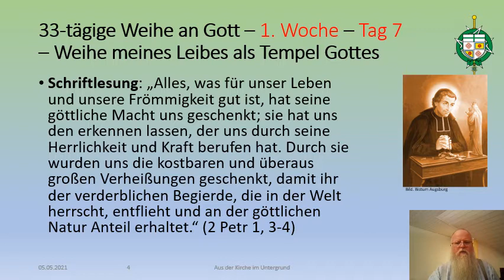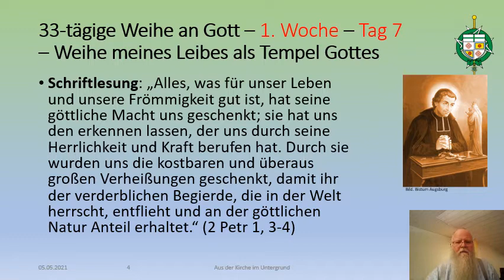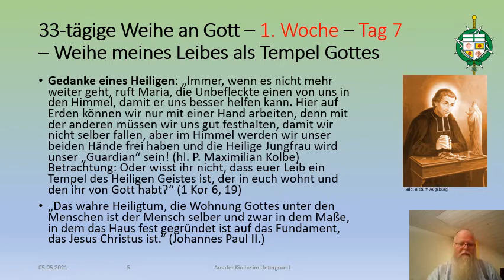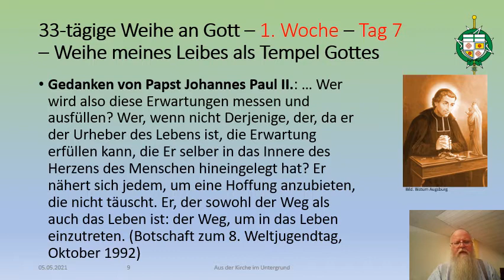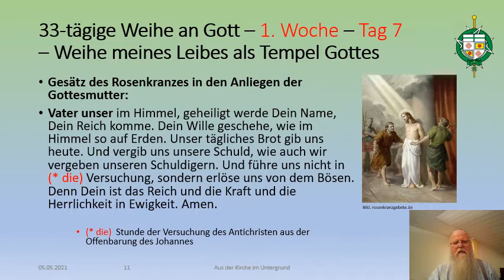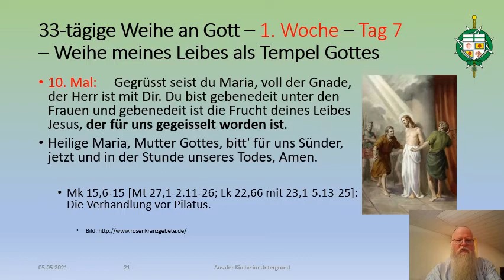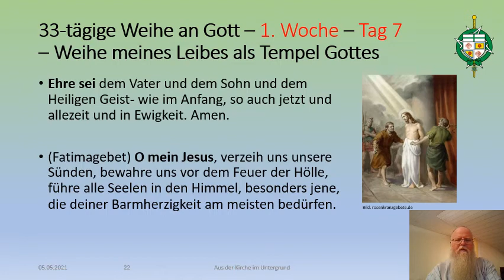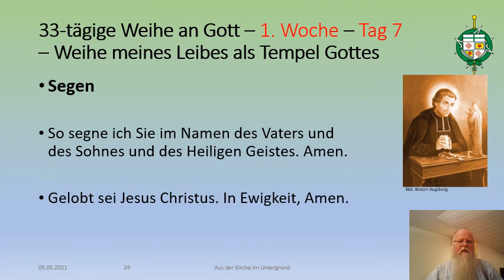07 - 33-tägige Weihe an Gott durch Maria - Grosse Marienweihe -7. Tag: Weihe Leib als Tempel Gottes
33-tägige Weihe an Gott durch Maria - Grosse Marienweihe
 -7. Tag: Weihe meines Leibes als Tempel Gottes

Die Texte der „33 Schritte“ sind an die „Vollkommene Hingabe“ des hl. Ludwig Maria Grignion de Montfort angelehnt. Papst Johannes Paul II. hebt in der Enzyklika „Redemptoris Mater“ zum Marianischen Jahr 1987 diesen Heiligen als „Meister einer solchen [marianischen] Spiritualität hervor“ (Nr. 48).